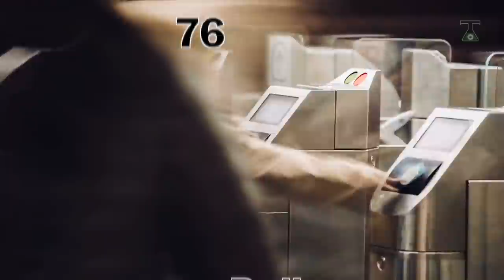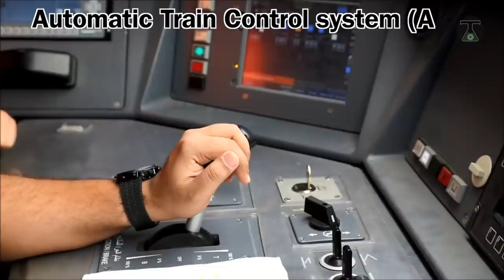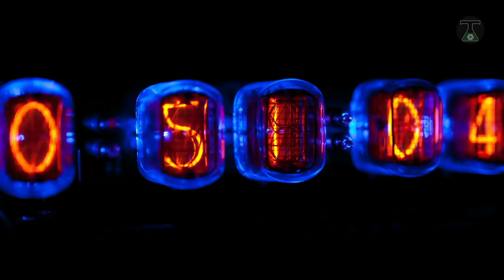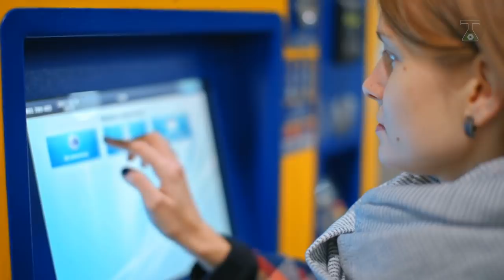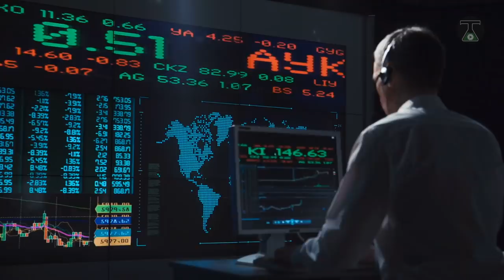10 FACTS - BULLET TRAIN | जानिए बुलेट ट्रैन के बारे मै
Top 10 Facts - Bullet Train

Thumbnail: Creative Common Attribution: Licence 4.0 Re-used allowed

Content:
1) Origin Of Bullet Train {Shinkansen}
Due to the sleek cone-shaped design at the front, bullet train got its name. It’s also recognised as “Shinkansen”in Japan, which means “new trunkline” or “new main line”. It was first started with Tōkaidō-Shinkansen in 1964.

2) Founder of Bullet Train {Shinkansen}
A Japanese engineer Hideo Shima was the man behind the building of the first bullet train. The Shinkansen was the world’s first train to reach top speeds above 209 km/h or (130-mph).

3) Bullet Train Comparison
Chinese railway station of Xian is more impressive than various airports.
 Whereas, Tōkaidō Shinkansen route from Tokyo to Osaka, is a gorgeous historical station
I travelled from Moscow to St. Petersburg via Sapsan route. The stations were architecturally beautiful from the outside.

4) Speed and Ticket Fare
Japan: Speed- 320-km/h  or 198-mph.
for each 100kms you have to pay 25 dollars.

China: G-Class trains- 350 km/h, Fuxing-Hao- 400 km/h
For every 100kms You have to pay only 4 dollars.
South Korea’s Bullet train: 300kmph
Russian trains:  250-kmph  to 350kmph.

5) Survival Rate And Safety
it has the record of zero safety problems, uses Automatic Train Control system (ATC),  has  emergency braking system.

6) MagLevs Train
Levitate above the track therefor they also known as MagLevs. This advance train already shocked the world in April 2015, by reaching the maximum speed of 603 km/h (275mph) during a test run for the Chuo Shinkansen.

7) Time Respecting Factor
 The average delay of a Shinkansen between Tokyo and Osaka was just 36 seconds in 2012.

8) Absence Of Red-green-Yellow Signals
They don’t use conventional Red-Green-Yellow light System. Due to the fact that Shinkansen needs 3kms to stop the train at high speed.

9) Bullet Train Race
Japan need easy money, hence they sold their all technology of E2–1000 Series to China

10) Nomenclature and Performance
Kodama" meaning echo,
"Hikari" meaning light
"Nozomi" meaning hope,
Nozomi is latest bullet train.